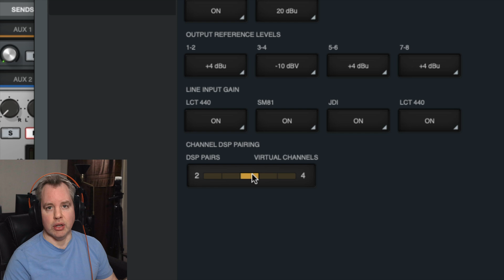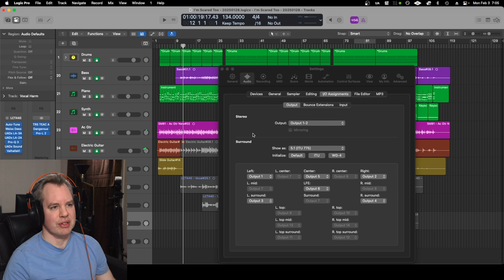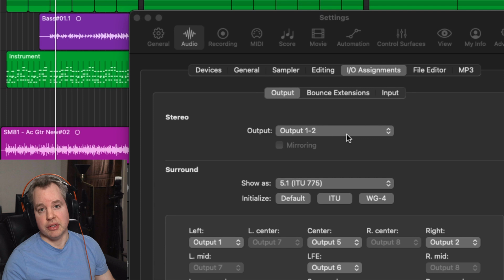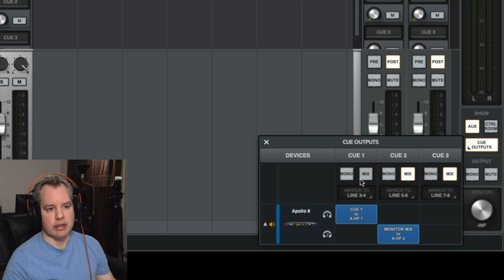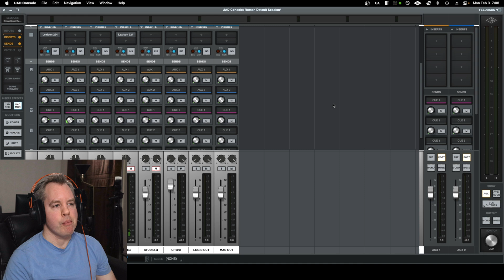Universal Audio Apollo Virtual Channels for Headphone Cues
Unlock the full potential of your UAD Apollo with Virtual Channels for headphone cues! In this step-by-step tutorial, I’ll show you how to route audio from your DAW or Mac’s internal sound into the UAD Console, allowing you to create custom headphone mixes, apply real-time UAD effects with ultra-low latency, and optimize your studio workflow. Whether you're tracking vocals, playing virtual instruments, or setting up professional cue mixes, these techniques will help you achieve pro-level sound with ease. Perfect for both amateur and professional music producers looking to enhance their productions—watch now and take your studio monitoring to the next level!

0:00 Introduction
0:56 UAD Console Settings
1:35 Audio MIDI Setup
2:35 Logic Audio Output
3:14 Headphone Cues